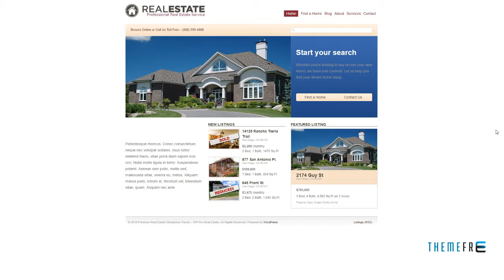WP Pro Real Estate WordPress Darian Jase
Columns 4+

 Layout Fixed

 Tags biege, blue, clean, flash, home, jquery, modern, php, property, real estate, realestate, rentals, sifr, wordpress